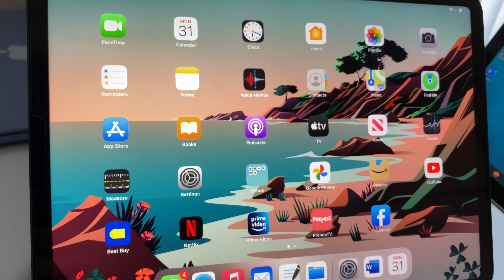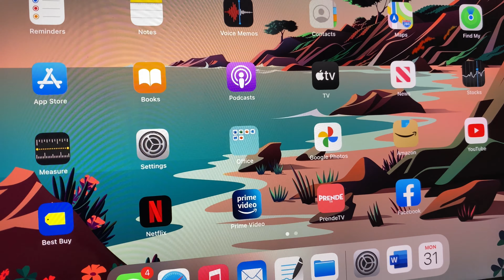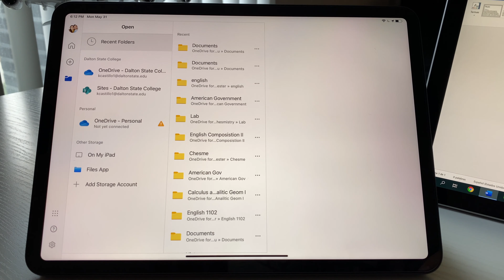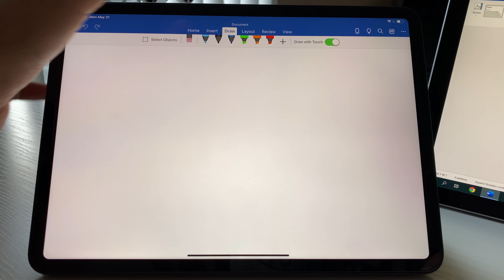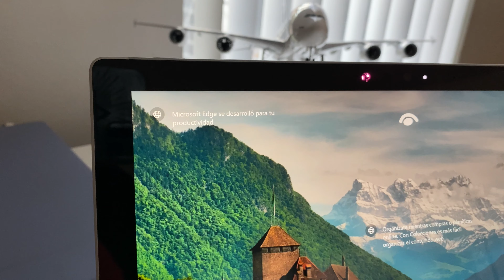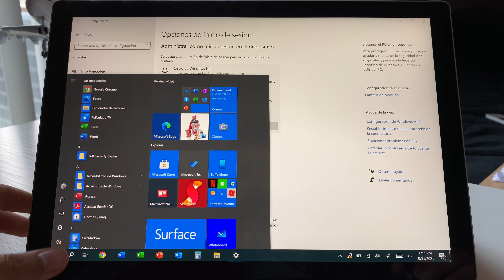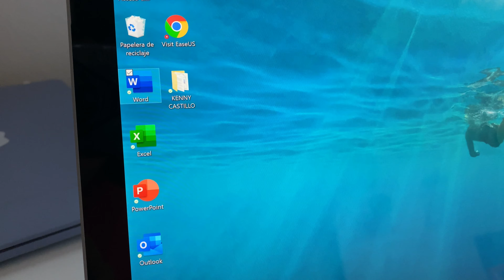Surface pro vz iPad pro | Computador ó Tablet? | En español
Hey el regreso a clase ya esta muy cerca, y aveces nos preguntamos si es mejor una computadora "tradicional" o una iPad. En este video te muestro una comparación rápida entre la ultima surface pro de Microsoft y la ultima iPad pro de , espero este video sea de tu agrado, espérate hasta el final del video para que conozca con que equipo me quedaría si no tuviera que elegir uno.